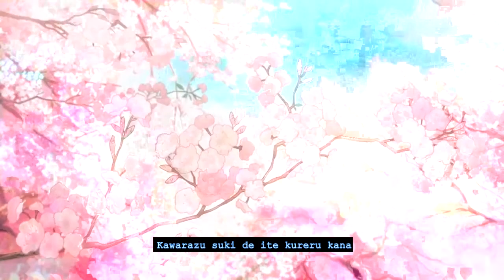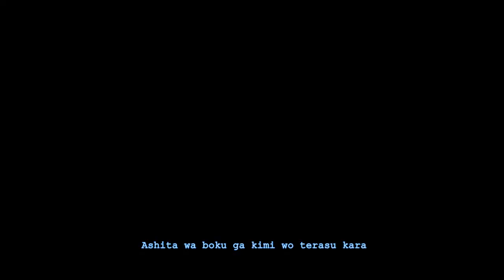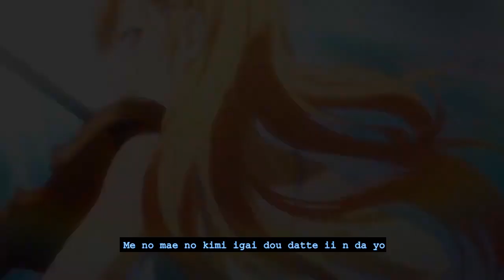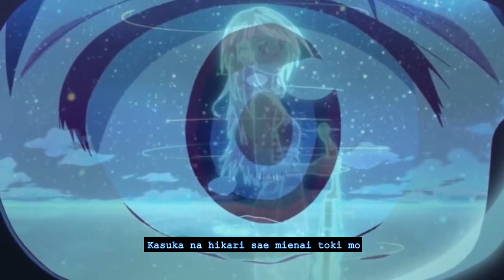[AMV] Zutto futari de - Leo leiri (Lyrics) | Shigatsu wa kimi no uso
♪ Song : Zutto futari de
♫ Artist : Leo leiri
♫ Cover by: -

If any producer or label has an issue with any of the uploads please get in contact  and it will be deleted immediately (this includes artists of the images used).